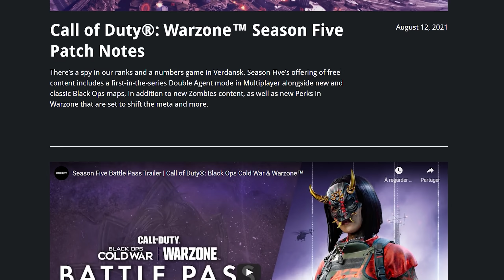Les PATCH NOTES de la SAISON 5 de Warzone ! | Nouveaux atouts, Armes, Équilibrage et Plus !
La Saison 5 est enfin là et apporte son lot de nouveautés : changements de la map de Verdansk, 2 nouveaux atouts, nouvelles armes et bien plus encore, on parle de toutes les informations ! Malgré ces changements, l'update semble relativement faible en contenu, et n'aborde pas quelques sujets importants : anticheat, FOV, camouflages zombies, etc..

00:00 Introduction & prochaines vidéos
01:00 Changements de la map
01:47 Gameplay & Loot
02:25 Nouveaux Atouts
03:54 Nouvelles Armes & Buff AMP-63
05:02 Changements Mineurs
05:52 Contenu "manquant"
06:56 Conclusion